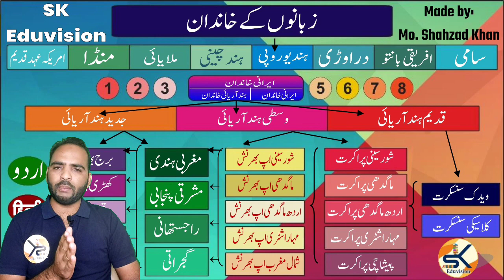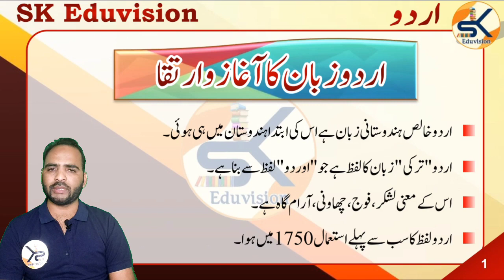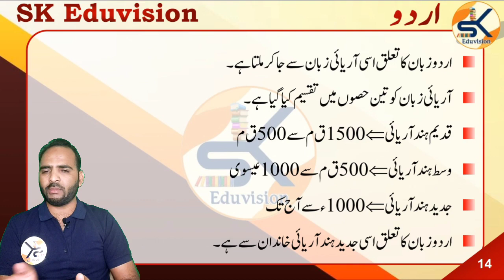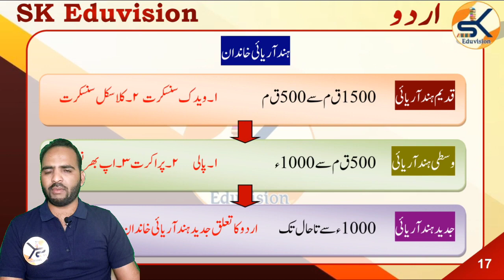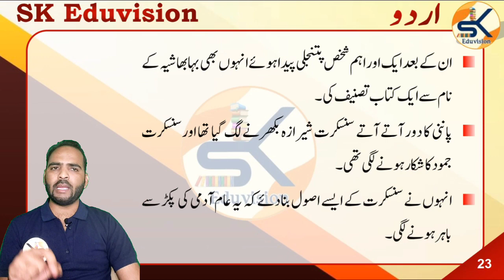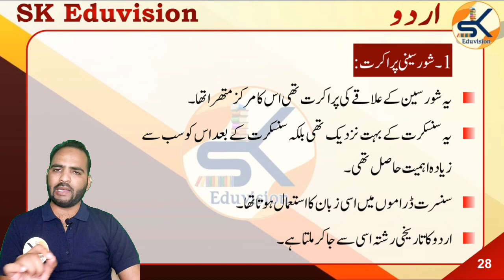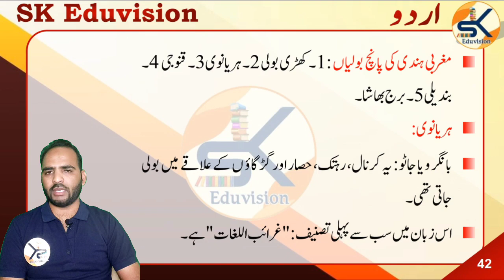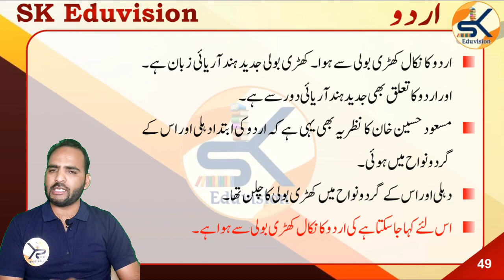Jssc CGL || Urdu Zaban ki Paidaish اردو زبان کی پیدائش || Jssc Language Paper Urdu || JHARKHAND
आप सभी भाईयों और दोस्तों को Jssc में पेपर 2 उर्दू भाषा की तैयारी के लिए हमारे  Youtube Channel @SK EDUVISION पर इंशाल्लाह में syllabus के according पूरी तैयारी कराई जाएगी ।

Jssc cgl उर्दू क्लास

jssc cgl urdu 2023
jssc cgl urdu syllabus 2023
jssc cgl urdu books
jssc cgl urdu previous year question paper
jssc cgl urdu question paper
jssc cgl urdu classes 2023
jssc cgl urdu class
Jharkhand utpad sipahi bahali
Jssc excise Constable
Jharkhand sachiwalay 2023
Jharkhand sachiwalay Urdu class
jharkhand vacancy 2023 news
Jharkhand sachiwalay
Jharkhand ssc
Jharkhand ssc CGL
Jharkhand ssc urdu classes
ssc vacancy latest news
Q urdu song
urdu news
urdu naat
urdu ghazal
जेएसएससी उर्दू भाषा